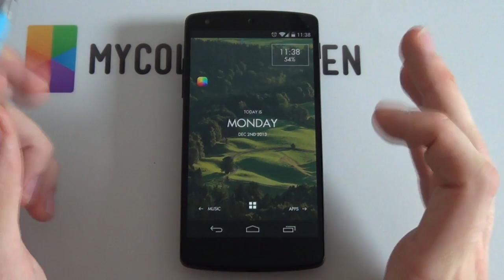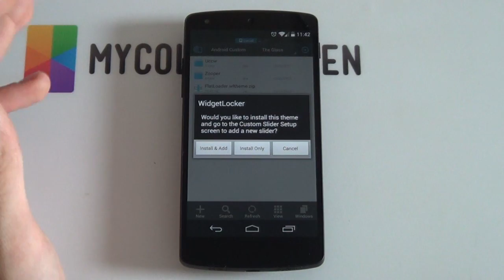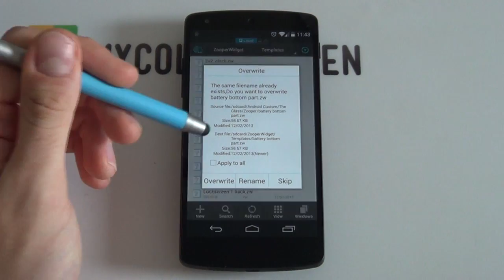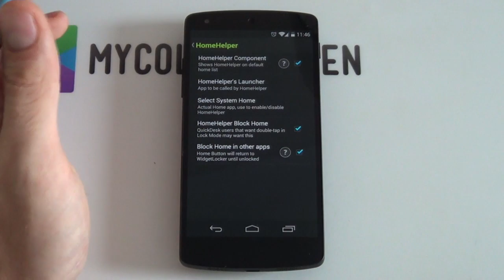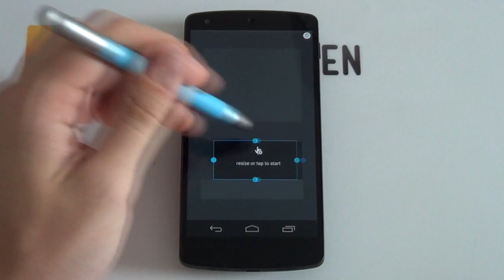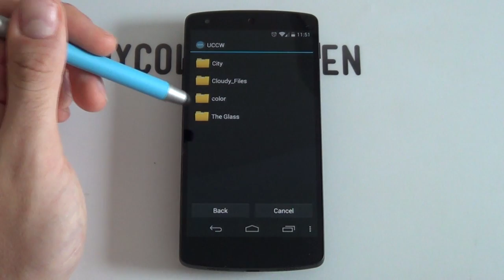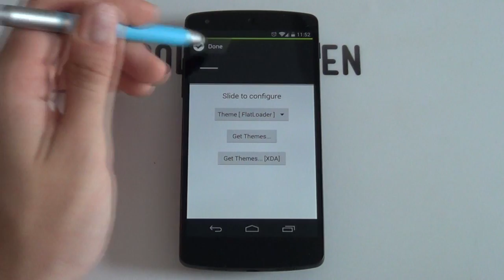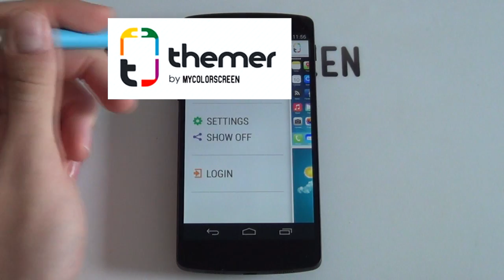The Glass (by sentinel954) - Android Lock Screen Tutorial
Looking for a professional-looking lock screen? Then look no further with this minimal setup by sentinel954 titled - The Glass. This lock screen has everything you need, and looks sleek and minimal in the process. This video tutorial will show you how to recreate this fantastic setup!

Part 1: Before you begin

✖ Special thanks to arandompackage for the color used in the wallpaper as it was based off of one of his wallpapers from his Jive Icon pack, go check it out!

Part 2: Widgetlocker Setup

First remove any icons or widgets, then:

1. Tap the white icon at the top to open up the settings.
2. Look & Feel - Select Alternative Wallpaper.
3. 'Select Wallpaper' - find the wallpaper that you have copied to your phone.
4. Resize it as big as you can make it, don't worry it will still look good.
5. Layout - Drag the Anchor all the way to the bottom & Deselect Auto grid size.
6. Change the grid size to something large, such as 10x10.
7. Make the Tint +/- 50%.
8. Hide Notification Bar.

Part 3: Widget Setup

1. Make sure to paste all the .zw files that are included in the resources link into /sdcard/ZooperWidget/Templates.
2. Add the skins by holding down on the lock screen - widgets - Zooper (size depending on what size the end result should be (try use larger sizes).
3. Once the skin has been added, you then need to open the Zooper Editor, change the on tap action to be either Disabled or an app (for the entire skin), or select Layout and change the on-tap action for each of the modules (items).
4. See the video for help on each of the respective skins.
5. Make sure to edit first then resize to prevent the skin resizing itself.

Add the UCCW skin as shown, at it's pretty straight forward.

Part 4: Custom Slider

Hold down on the lock screen - custom slider - select the Theme menu - FlatLoader - Done. Then just resize for a good fit :)

Boom!

Music Info:

Name of the track: We Were Young
Artist of the track: Unknown